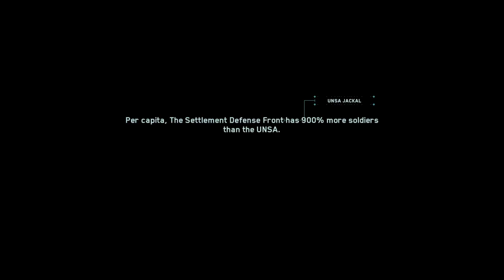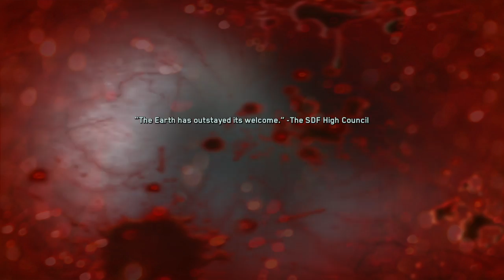Call of Duty®: Infinite Warfare Taas mennään osa3